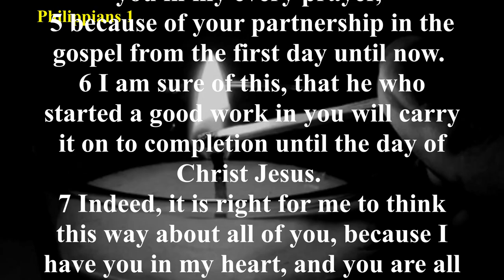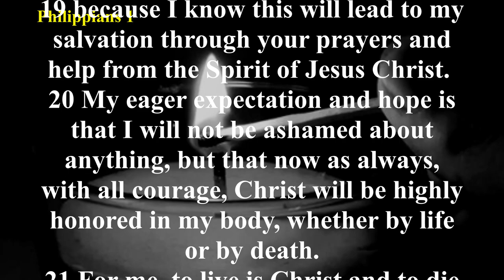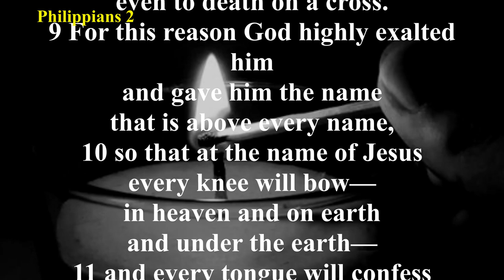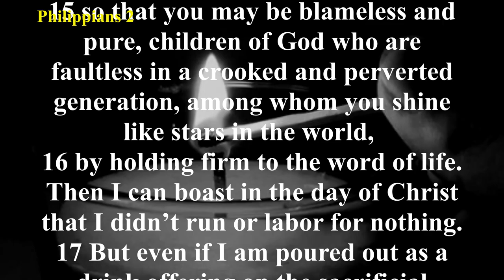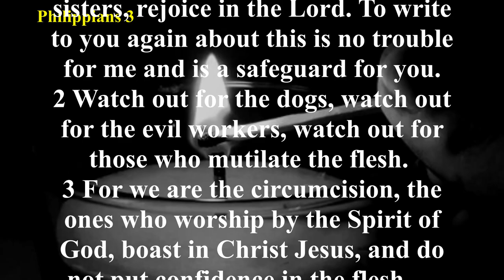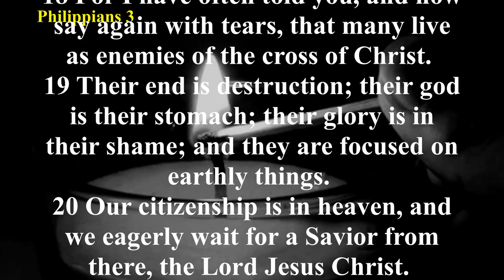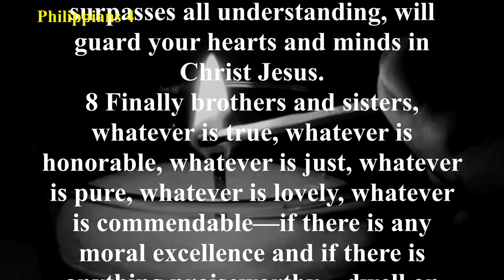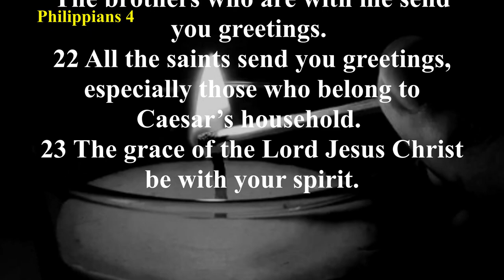Audio Bible with Text -Philippians (COMPLETE) - Christian Standard Bible (CSB)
Philippians can be called “Resources Through Suffering.” The book is about Christ in our life, Christ in our mind, Christ as our goal, Christ as our strength, and joy through suffering. It was written during Paul’s imprisonment in Rome, about thirty years after Christ’s ascension and about ten years after Paul first preached at Philippi.
Paul was Nero’s prisoner, yet the epistle fairly shouts with triumph, the words “joy” and “rejoice” appearing frequently (Philippians 1:4, 18, 25, 26; 2:2, 28; Philippians 3:1, 4:1, 4, 10). Right Christian experience is the outworking, whatever our circumstances may be, of the life, nature, and mind of Christ living in us (Philippians 1:6, 11; 2:5, 13). Philippians reaches its pinnacle at 2:5-11 with the glorious and profound declaration regarding the humiliation and exaltation of our Lord Jesus Christ.
Philippians may be divided as follows:
Introduction, 1:1-7
I. Christ the Christian’s Life: Rejoicing in Spite of Suffering, 1:8-30
II. Christ the Christian’s Pattern: Rejoicing in Lowly Service, 2:1-30
III. Christ the Object of the Christian’s Faith, Desire, and Expectation, 3:1-21
IV. Christ the Christian’s Strength: Rejoicing Through Anxiety, 4:1-9
Conclusion, 4:10-23
ㅡㅡㅡㅡㅡㅡㅡㅡㅡㅡㅡㅡㅡㅡㅡㅡㅡㅡㅡㅡ